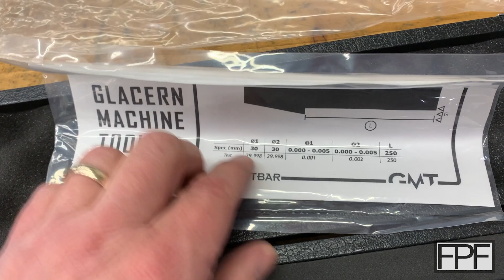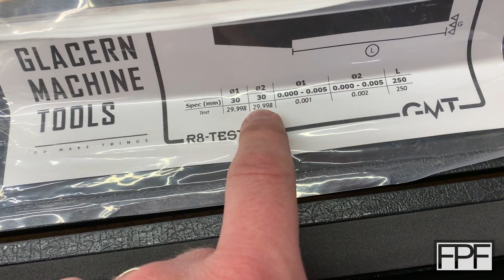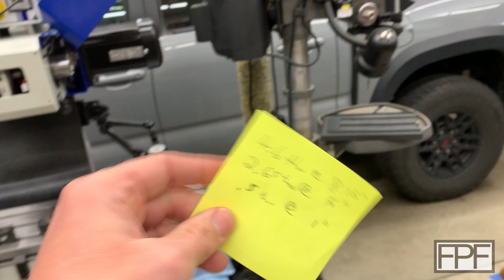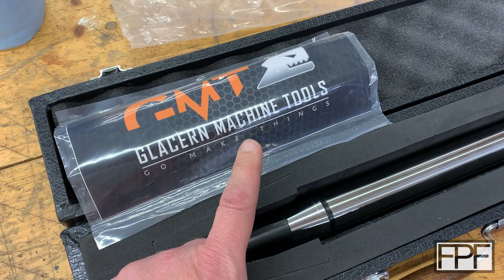notfriday Chasing Down PM-728VT Mill Spindle Runout Problems with an R8 Test Bar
UPDATE: Precision Matthews identified an issue in how the spindles were ground on a small number of machines and replaced all of them.  This is why you buy from a reputable importer that stands behind their machines.

New videos published every Friday, featuring a new 3d printed functional object, how I use it, and design considerations.

collet
testbar
glacern
gmt
pmt
precision matthews
pm728
pm728vt
milling machine
benchtop
precision ground
calibration
pm
728
vt
R8-TESTBAR